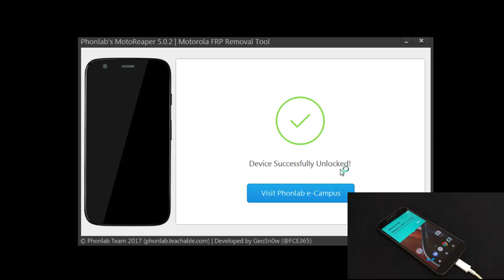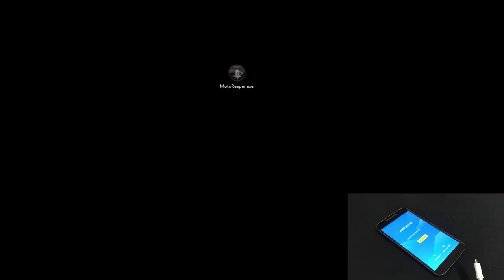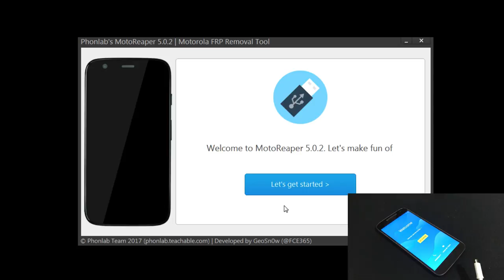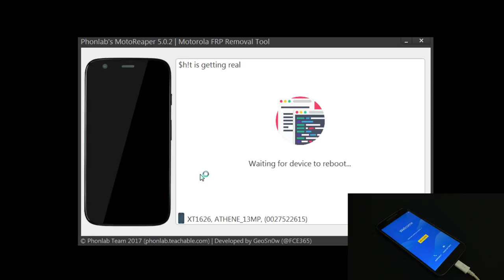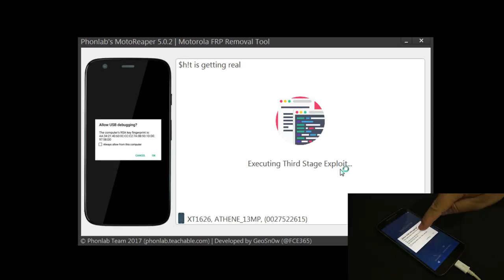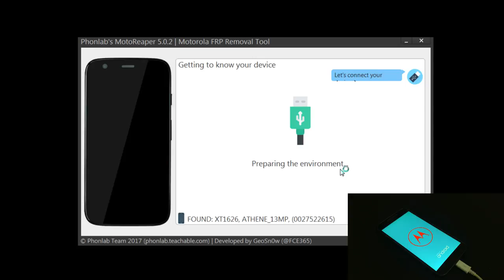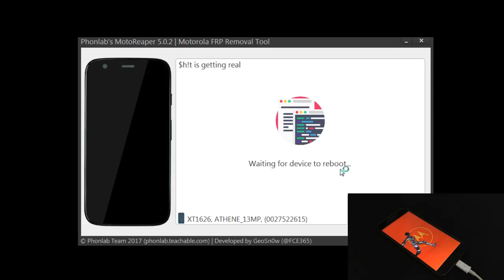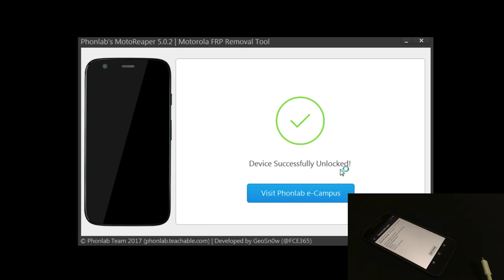Como remover conta Google Moto G4 Plus 7.0 com 2 Cliques!!! 🗣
▬▬▬▬▬▬▬▬▬▬ஜ۩۞۩ஜ▬▬▬▬▬▬▬▬▬▬▬▬▬▬
Neste vídeo mostro como remover conta da Google ou Bloqueio de FRP na versão 7.0 e nos modelos Motorola Passo a passo de forma simples rápida e objetiva com poucos cliques.

NÃO SE ESQUEÇA DE ATIVAR O NO SEU APARELHO...